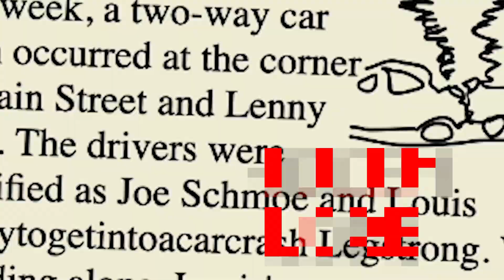Mr. Legstrong | Official Trailer